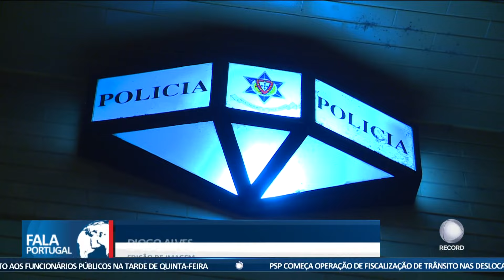Tribunal ordena afastamento mas suspeito persegue ex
Um homem foi detido em Oeiras por suspeitas de continuar a perseguir a ex-companheira, depois de o tribunal decretar uma ordem de afastamento. Mesmo com pulseira eletrónica, continuava a vigiar a antiga namorada. Foi novamente detido e ficou em preventiva.